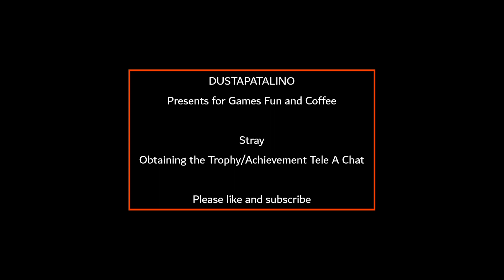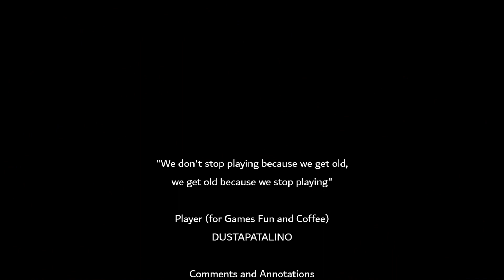Stray Obtaining the Trophy Achievement Tele A Chat